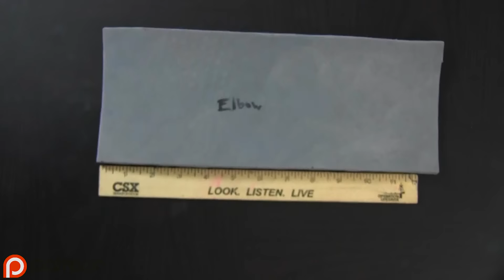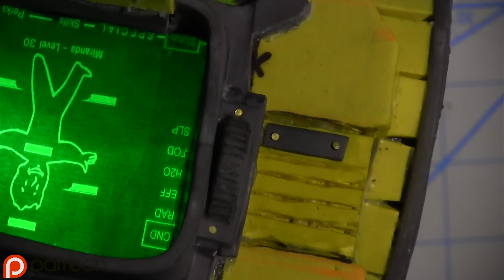How to Make a Pip-Boy 3000 (Fallout Tutorial)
If you rely on the information portrayed in this video, you do so at your own risk and you assume the responsibility for the results. You hereby release William Jakespeare, its affiliates subsidiaries, and any person included in this programming expressly or implicitly from any and all actions, claims, or demands that you, your heirs, distributees, guardians, next of kin, spouse or legal representatives now have, or may have in the future, for injury, death, property damage, or any other liability that may result related to the information provided in this video.